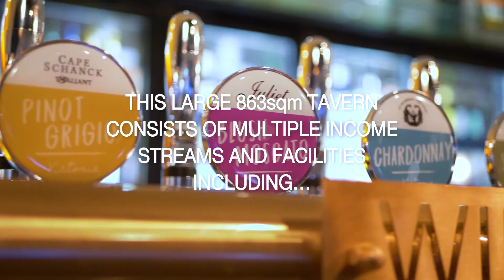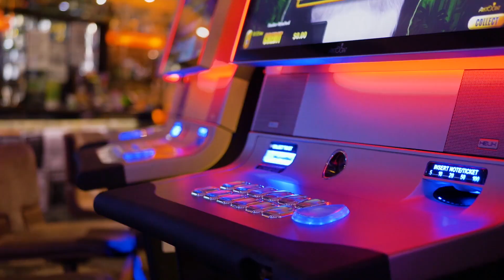Criterion Tavern | CBRE Hotels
CBRE Hotels are privileged to present to the market the leasehold interest in Criterion Tavern in the heart of Brisbane’s CBD.